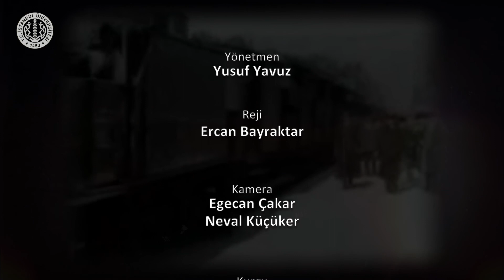KADRAJ 3. Bölüm